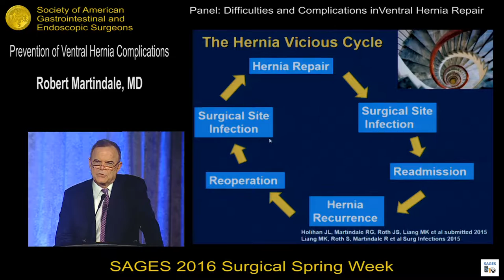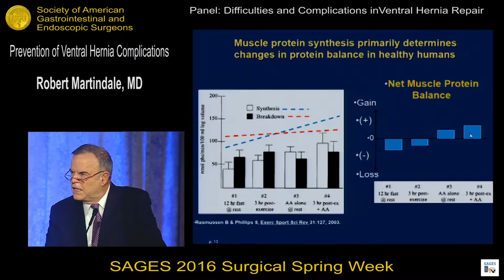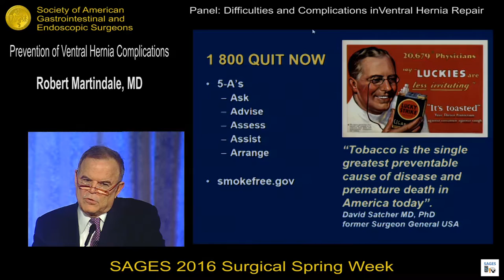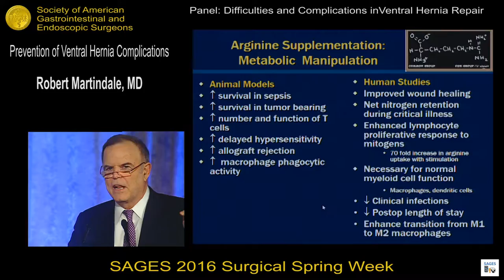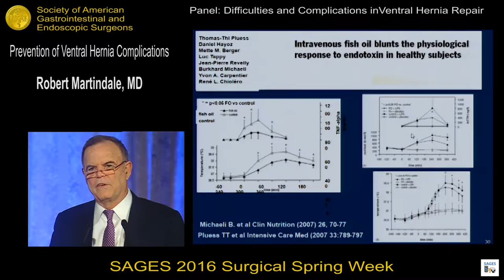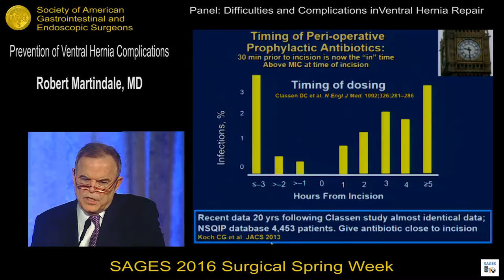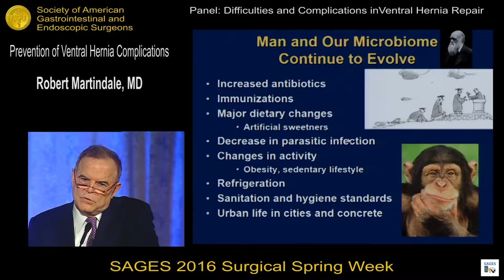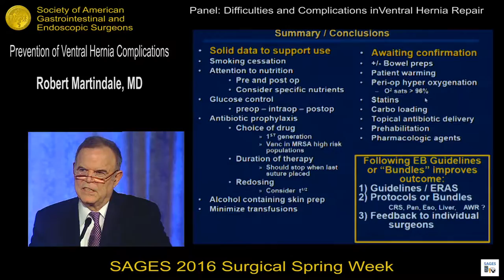Prevention of Ventral Hernia Complications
Presented by Robert Martindale at the Panel: Difficulties and Complications in Ventral Hernia Repair during the SAGES 2016 Annual Meeting.